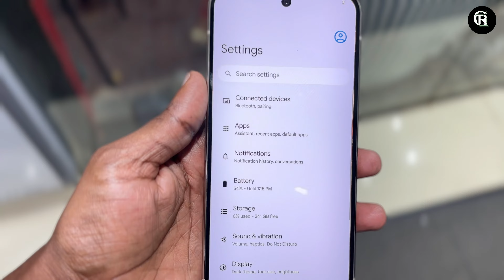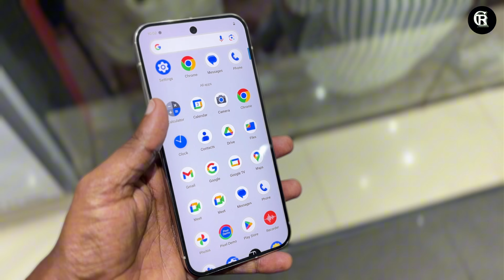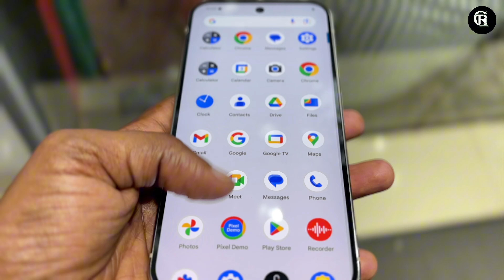Google Pixel 9 Pro XL: The Ultimate Experience🔥| Powerful Google Pixel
In this comprehensive review, we dive deep into the Google Pixel 9 Pro XL, a flagship device that pushes the boundaries of smartphone technology. With its stunning 6.7-inch OLED display, enhanced camera capabilities, and powerful Tensor G3 chip, the Pixel 9 Pro XL promises an exceptional user experience. We explore its impressive AI features, battery life, and software enhancements, highlighting how they elevate everyday tasks. From photography prowess in low-light conditions to seamless multitasking, this review covers everything you need to know about whether the Pixel 9 Pro XL is the right choice for you. Join us as we examine its design, performance, and overall value in today’s competitive smartphone market.

OnePlus 12R
Smartphone Review
OnePlus
Tech Review
Android
Mobile Technology
Gadget Review
Phone Comparison
Performance
Camera Quality
User Experience
Tech Insights
Features Review
Battery Life
Display Quality